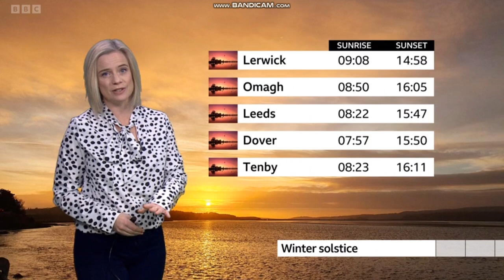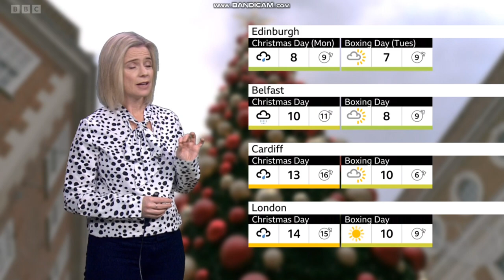Sarah Keith-Lucas - BBC Weather - (22nd December 2023) - HD [60 FPS]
Sara Blizzard
Sara Thornton
Sarah Cruickshank
Sarah Farmer
Sarah Keith-Lucas
Sarah Wilmshurst